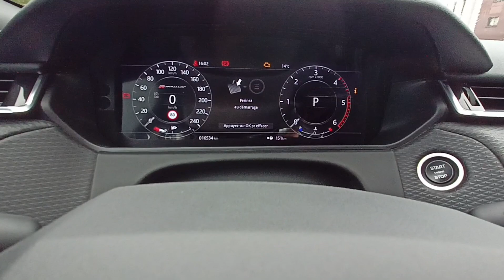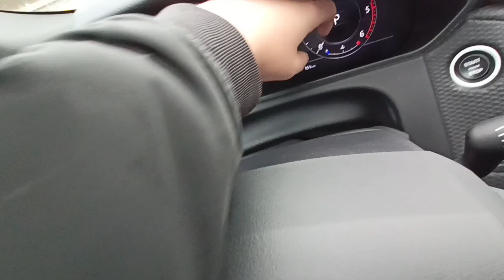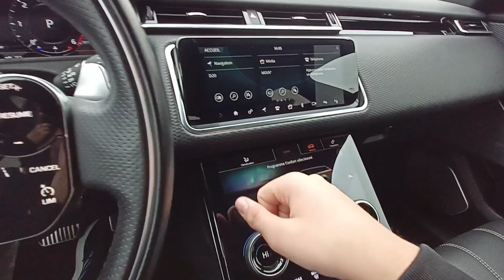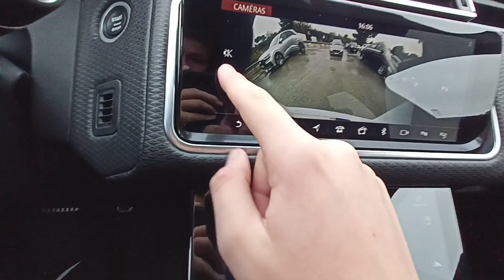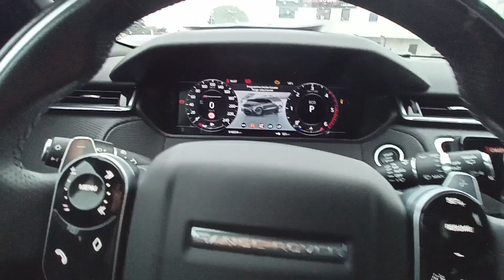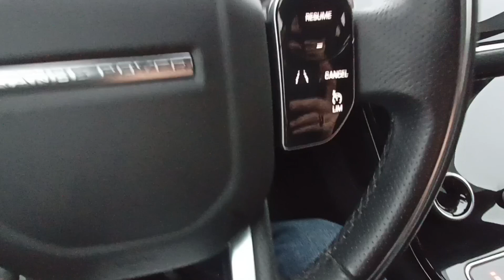2020 Range Rover Velar Diesel Présentation en détails extérieur et intérieur du modèle